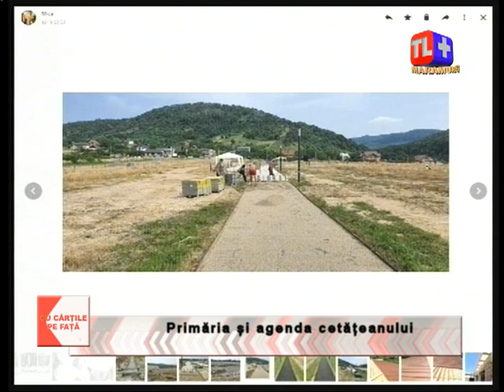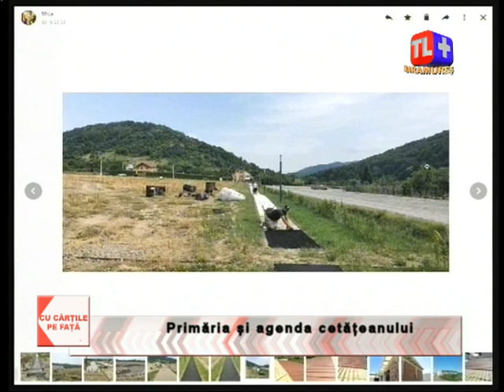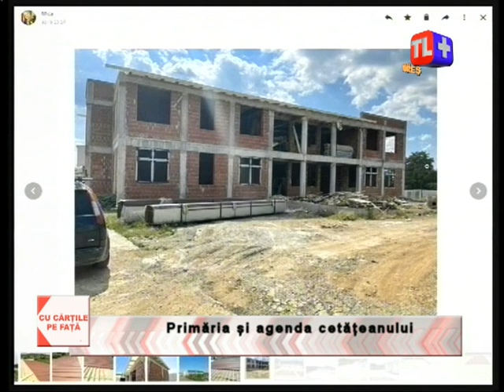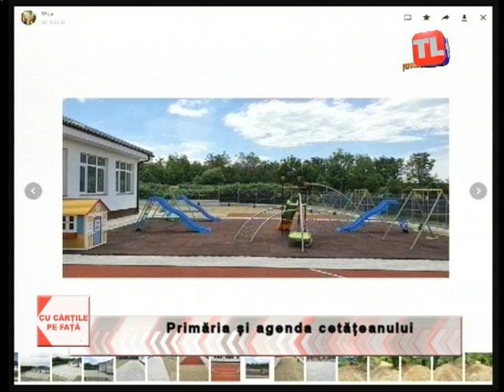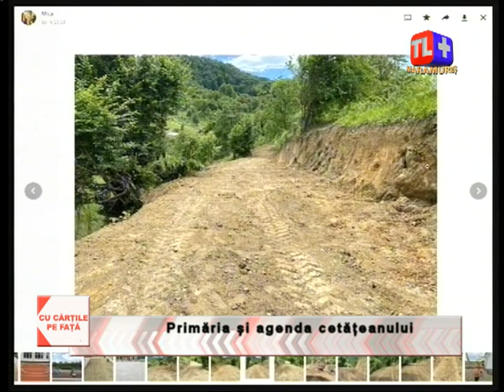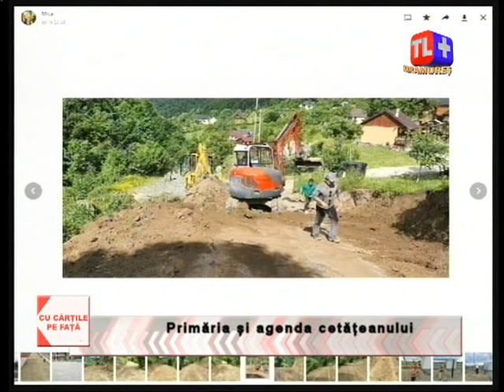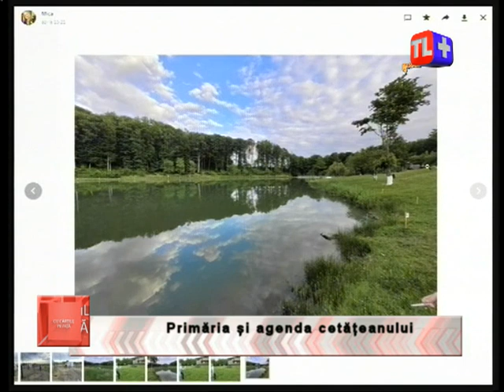Cu cărțile pe față - Primăria și agenda cetățeanului